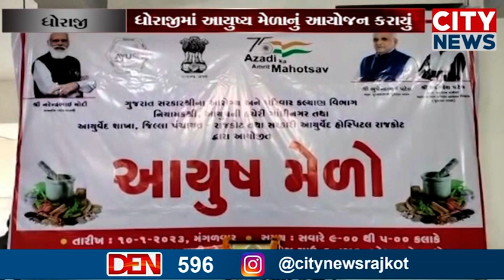રાજકોટ જિલ્લાના ધોરાજી શહેરની બ્રહ્મસમાજ વાડી ખાતે આયુષ્ય મેળાનું આયોજન કરાયું